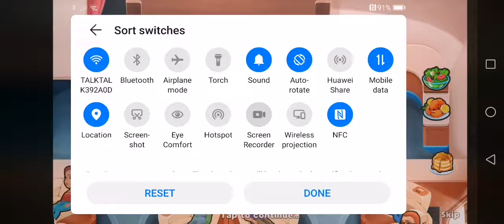Amber's airline 🛫round 57